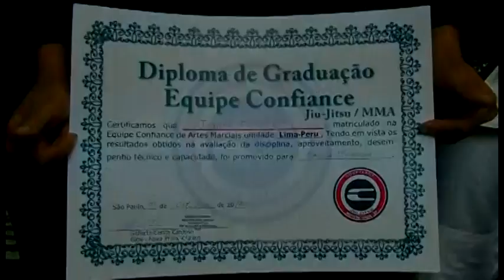Perú Fighting Championship Evento Bandera de las MMA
Highlight del evento bandera de las MMA, el Perú Fighting Championship (PFC). Todos estan invitados para nuestra próxima edición a realizarse este próximo miércoles 05 de diciembre de 2012.